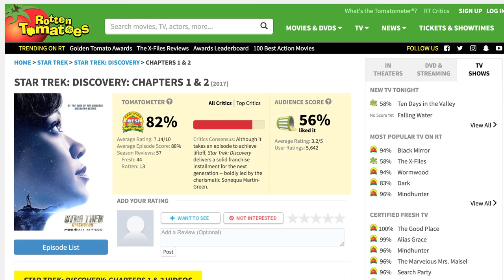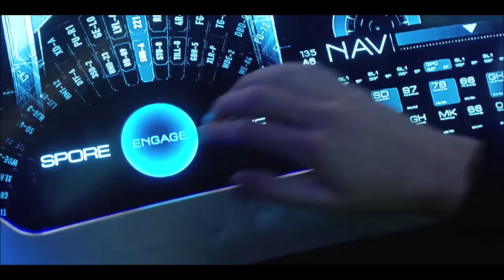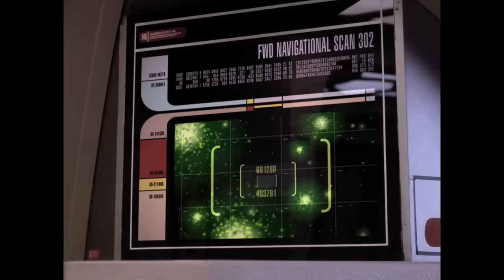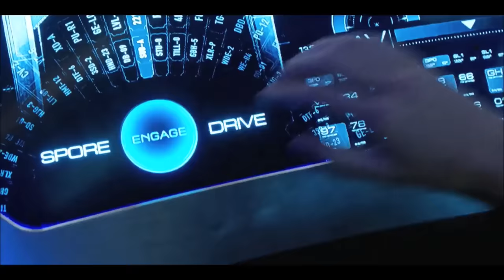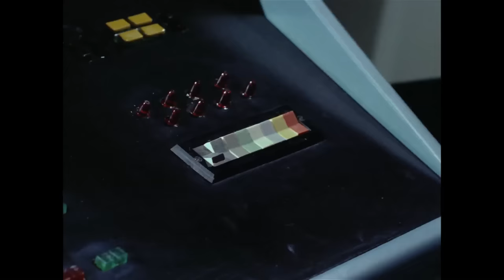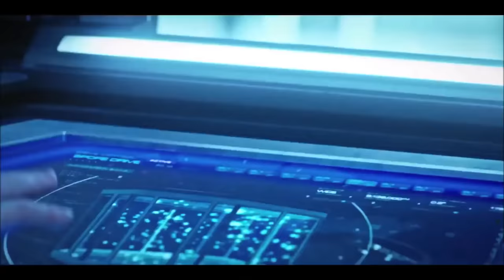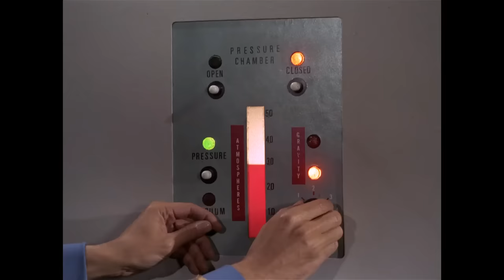Star Trek Discovery mid-season - re:View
Nerd Alert!!! Mike and Rich go insane debating Discovery Vs. The Orville.